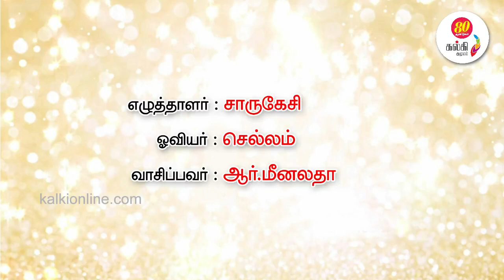தமிழ் சிறுகதை | Tamil Short Story | Audiobook | உலக மாமியார்களே ஒன்று சேருங்கள் by சாருகேசி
தமிழ் சிறுகதை : உலக மாமியார்களே ஒன்று சேருங்கள்
எழுத்து: சாருகேசி
ஓவியம்: செல்லம்
வாசிப்பு:  ஆர். மீனலதா

learn about tamil short story books online reading topic , PLEASE click: ?

Our video is presenting "tamil short story books online reading" subject   but we   try to cover the following subjects:
-Kalki short stories
-tamil short story online
-tamil short story audiobook

50 இடங்களுக்கு மேலாக கல்கி குழுமம் மேற்கொண்ட பிரம்மாண்ட படப்பிடிப்பு; சரித்திரம், இலக்கியம், பயணம் எனும் முப்பெரும் பரிமாணத்தில் வேறெங்கும் காணக் கிடைக்காத ஈடு இணையற்ற தயாரிப்பு.